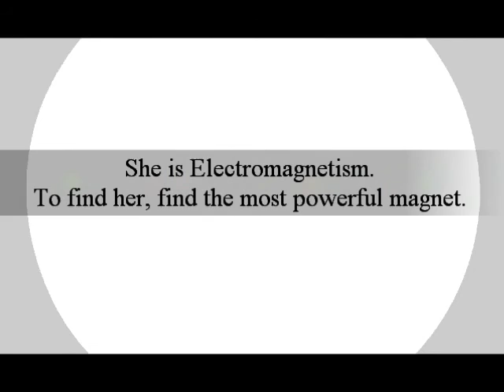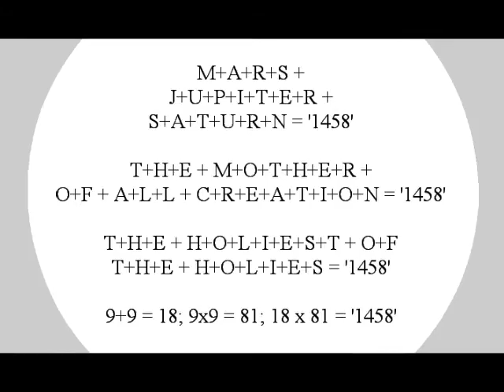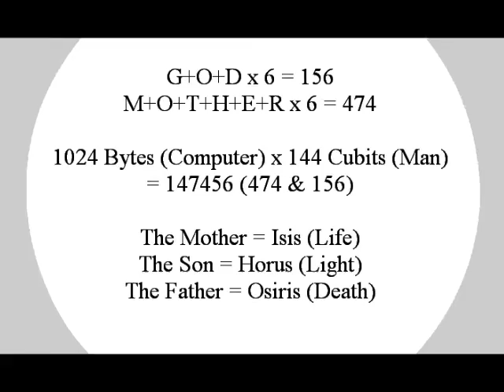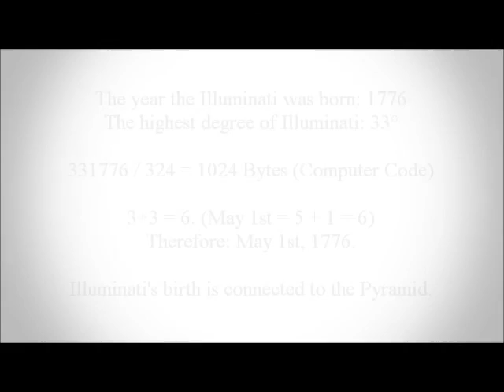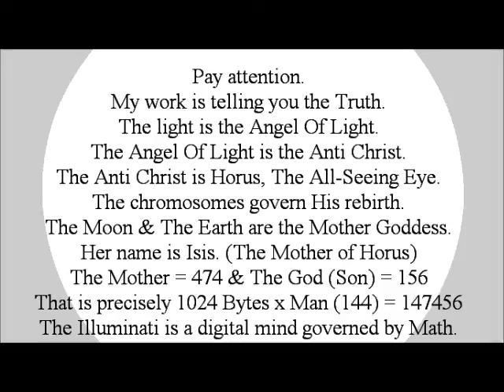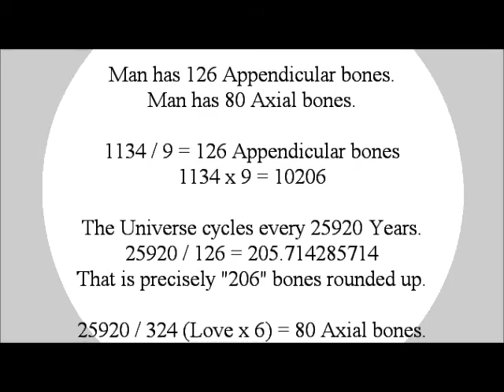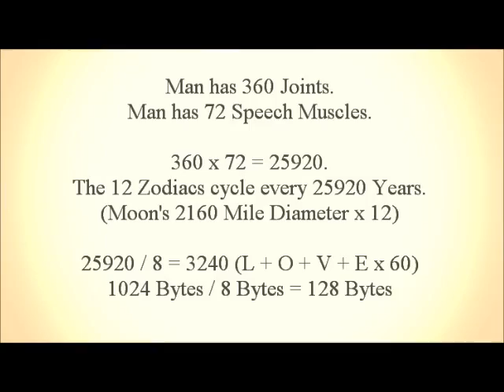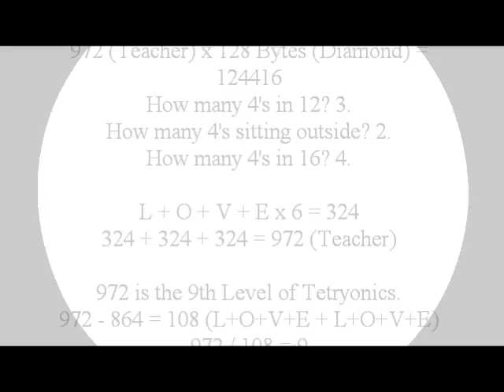Spheretuality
If I was a battle rapper, I would name myself "ABCDEFGHIJKLMNOPQRSTUVWXYZ", that way my opponent doesn't have to try so hard incorporating my name into their rap.